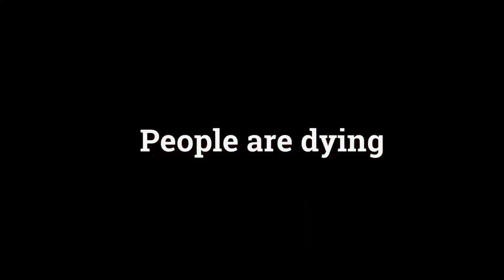COVID -19 | THE WAR | SARS-CoV-2 | PART1 -Horror Scene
The purpose of this video is to demonstrate and conceptualize specific or non -existing idea.I am transformed the some original work by adding my own unique value like editing and unique effect to create completely new and interesting video that makes you happy
This is part 1 ,After watching part 1 ,see part 2

stayhome SARS-CoV-2#Pubzoom